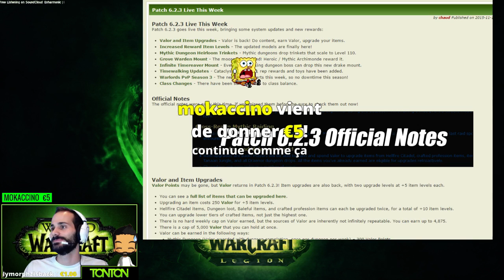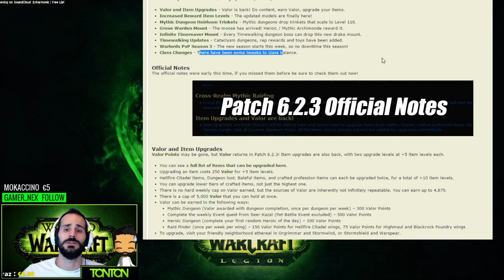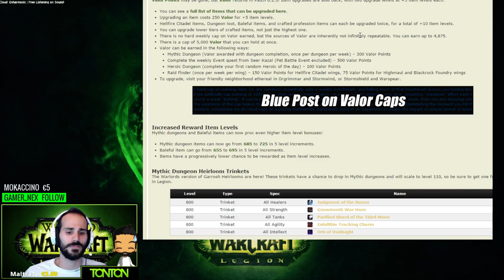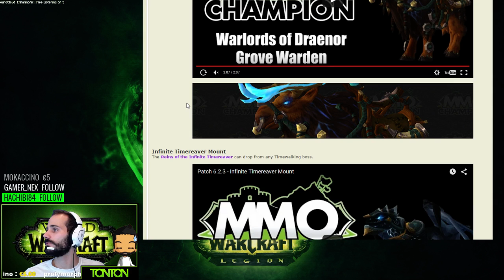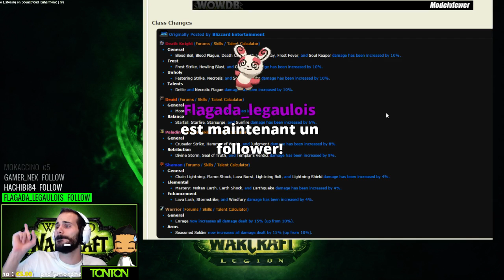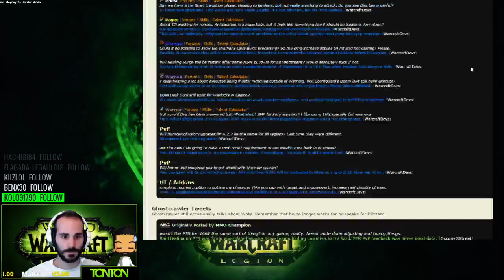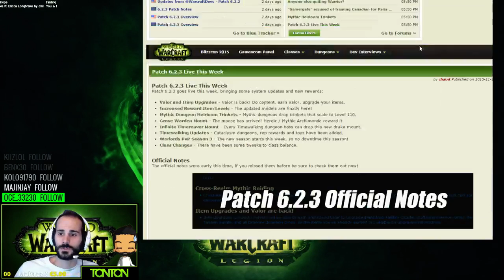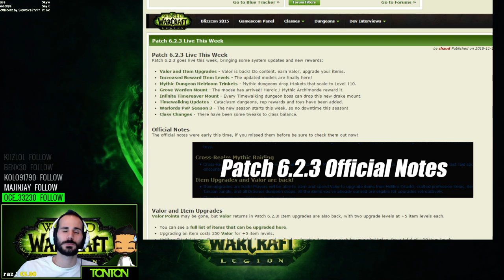Patch 6.2.3 : Aperçu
Afin d'apprécier ce contenu en live et interagir directement avec moi, n'hésitez pas à vous rendre sur ma page Twitch!

Les musiques utilisées en fond proviennent toutes du site communautaire musical SoundCloud, et souvent de l'éditeur Monstercat. Visitez les liens ci-dessous pour plus d'informations.